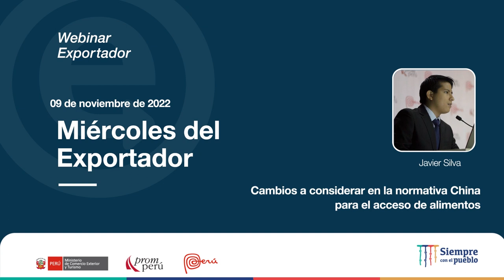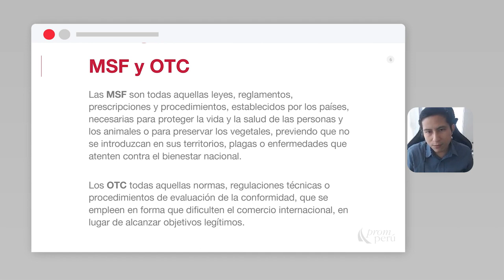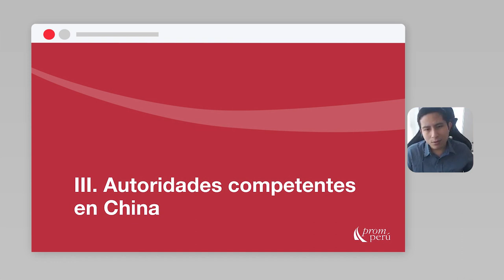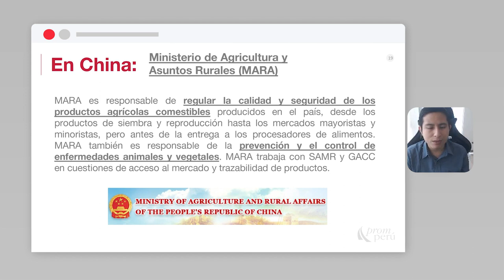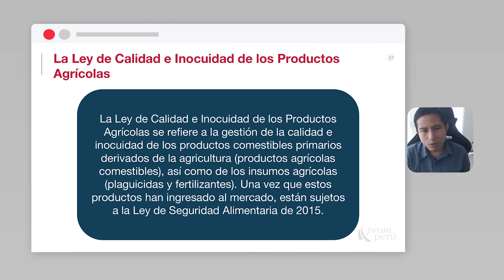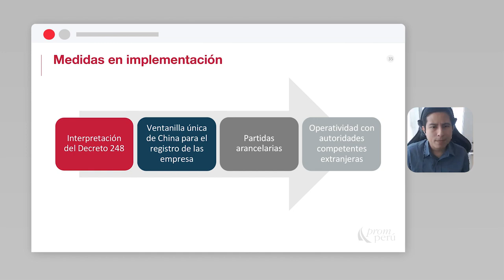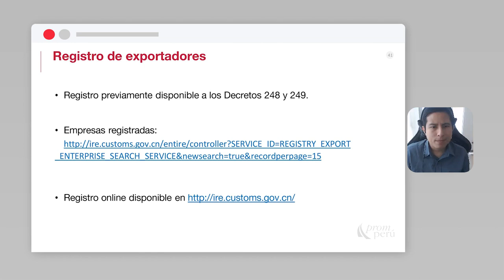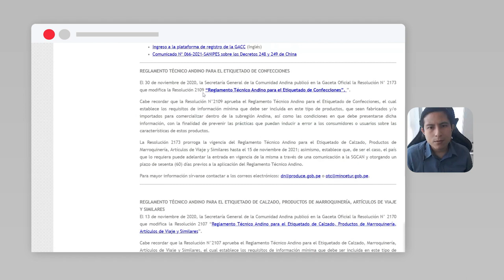Cambios a considerar en la normativa China para el acceso de alimentos: SILVA, Javier (09/11/22)